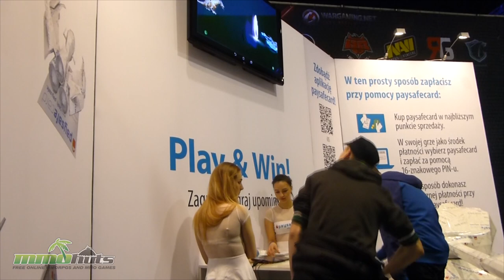Wargaming.net League (WoT) - Grand Finals eSports Interview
DizzyPW interviews Mohamed Fadl, Wargaming's eSports Director about the changes coming to the next competitive season, what they've learned from this year's tournament, and the new life in eSports directly from Warsaw, Poland at Wargaming’s 2015 worldwide Grand Finals tournament for World of Tanks!